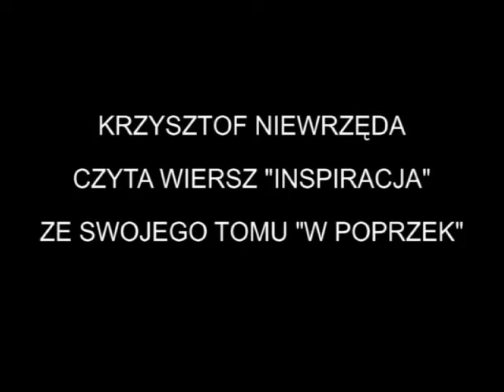Niewrzęda – wiersz pt „inspiracja z tomu „w poprzek”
Krzysztof Niewrzęda czyta wiersz pt. „inspiracja" ze swojego tomu „w poprzek”, opracowanie audiowizualne VJ Yoyo